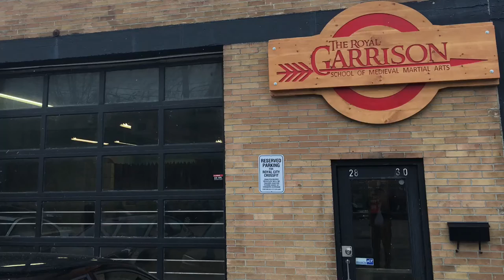Grand Opening for The Royal Garrison in Guelph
Great grand opening for The Royal Garrison - also connected to The Round Table Cafe in Guelph! Located on Essex St. Has axe throwing, fencing, archery, game play with a cafe for some drinks and food! A wonderful addition to our already great downtown! Congrats!